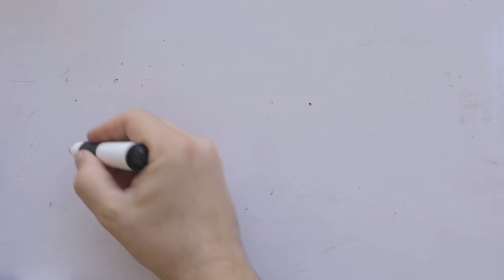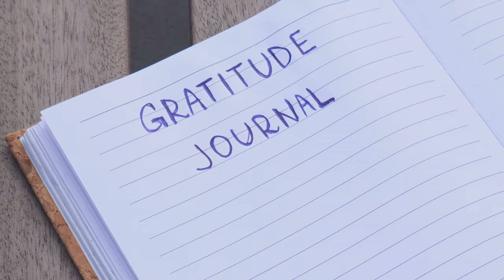How To Conquer Anxiety - A Daily Exercise Guide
What is anxiety and how to defeat it before it defeats you. This video tells all! From the morning quick breathing exercizes to the food you should eat and avoid